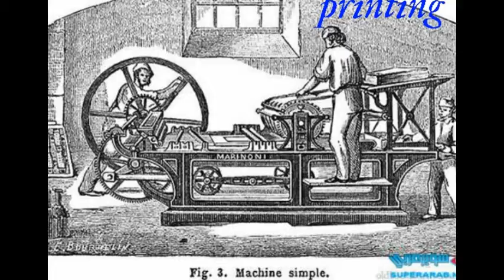The most important inventions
The most important inventions that were a prelude inventions Edeimh